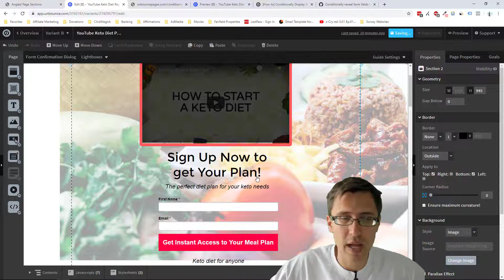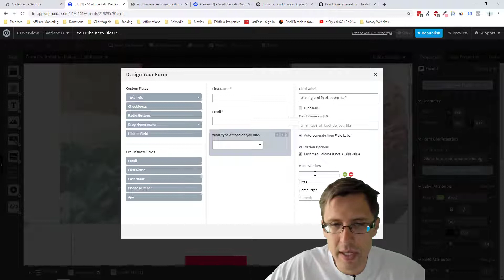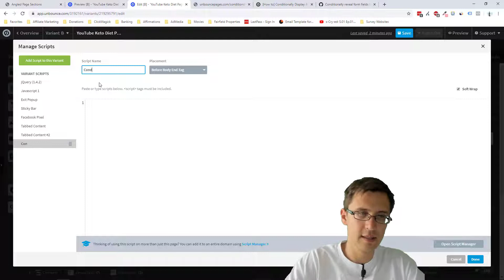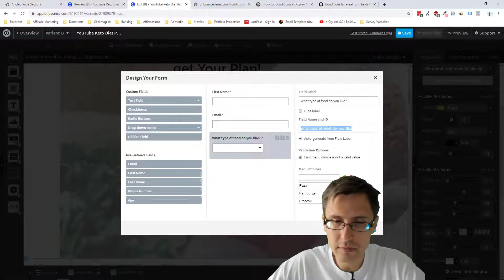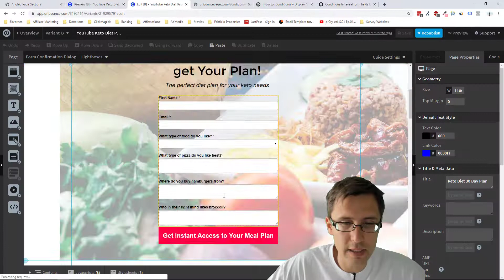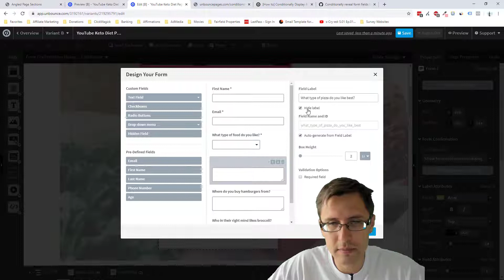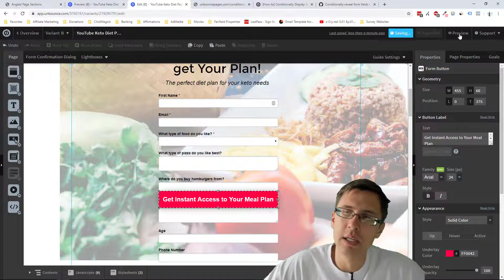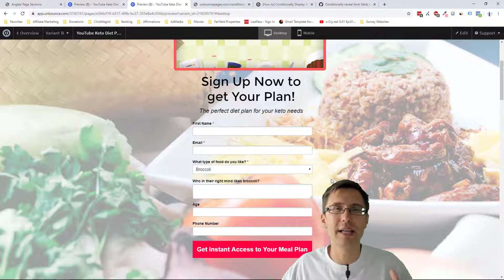Unbounce: How to Create Conditional Form Fields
If you want to try out Unbounce yourself for free for 14 days and then get 20% off for the next 3 months after the free trial, sign up using my link:

Hey all!

In this video, I show you how to display forms conditionally depending on your dropdown choices.

This is an awesome way to customize your message to your site visitors and get more information from them about a certain selection they made and make they feel more "special".

The way it works is we first create a custom dropdown, enter all the questions we want there, and add custom boxes with answers for your Unbounce visitors.

Once we set up the code and all that, upon selecting an option from the dropdown, the custom box would appear with the specific message depending on the previous selection.

Take a look at the video to see some examples, but it's pretty cool 😀

Without further ado, let's get straight into it!

By the way, I added all the codes and instructions necessary to follow along with me at the top of the description, so just take a look and get the code from there.

1. That being said, the first thing we have to do is set up the form on our Unbounce page.

Unbounce limits us to only 1 form per page, so if you don't see the option to add a form, don't worry - just look around on your page and see if you can find an existing form. In which case you would want to either delete it or edit it/move it up to where you want the main form to be.

2. Regardless, once you have the form, double click on it and add all the questions/fields you want. Definitely something like name and email, and the rest is completely optional.

But this works great especially for a survey since after you give your Unbounce visitors a question, you can add a conditional form field to request additional info.

What you definitely do need for this is a custom drop-down (or whatever other dropdown is available).

This is where you ask a question and then allow people to answer in a "multiple choice" format by selecting their answer from the dropdown.

3. Next you need to add custom text fields which will go with each of the dropdown options and will elaborate on the question.

So if one of your Unbounce visitors answered "fish" to "what is your favorite food" question, you can elaborate and ask "what is your favorite fish" or "why do you like fish" and so on - whatever you want.

4. Now that you have set up all the basics, we need to take the code from the site listed above and add it into the Javascript section on our page.

You can put the code before the ending body tag or in the head section, but I would probably put this in the body section to ensure the most important information loads first on the page.

5. After you added the code, simply change some of the ID's around to match the ones that you personally have.

That means changing the ID of the button, dropdown, and saying how many dropdown options there actually are.

You can find the ID of the specific Unbounce elements by selecting an element and scrolling to the bottom, then copying & pasting the ID into our Javascript code.

You might have to play around with the button a little bit to make sure that it looks good once the page is actually live, but aside from that, whatever you see on your edit Unbounce page is the way it will look.

The "variable" part of the code sets the distance between questions after the dropdown and the dropdown, so if you decide to have more form fields after the dropdown, you would need to play around with that variable number to make the entire form look consistent and even all around.

That's it!

If you want to try out Unbounce yourself for free for 14 days and then get 20% off for the next 3 months after the 1-month free trial, sign up using my link:

Do you have any ideas or video topics about Unbounce or anything else you would like me to cover?

Write down in the comments below what you would like me to make a video on!

Most of my videos I made were requests/suggestions from subscribers, so don't hesitate to let me know as well!